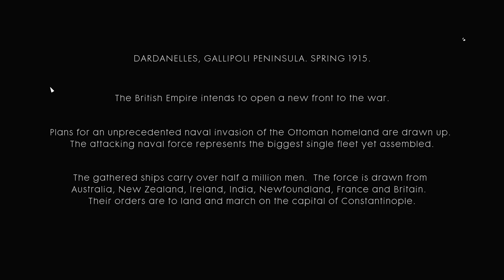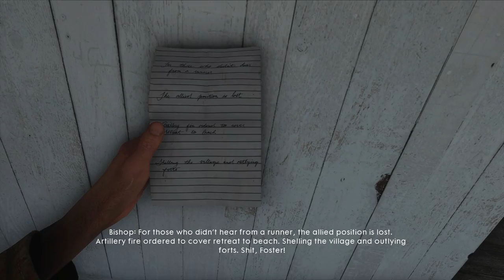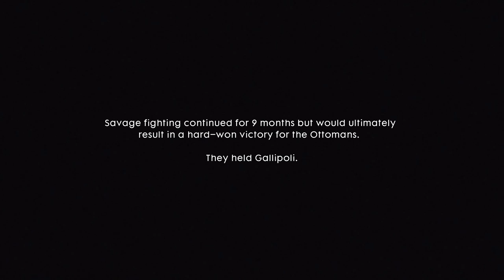Battlefield 1 - Let's Play (War Stories) - Part 5 - "The Runner" | DanQ8000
"THE RUNNER"

Battlefield 1
Let's Play - Part 5
With Commentary
PC Gameplay
1080p 60 FPS

Battlefield 1 is a first-person shooter video game developed by EA DICE and published by Electronic Arts. Despite its name, it is the fourteenth installment in the Battlefield franchise, the first main entry in the series since Battlefield 4 (2013), and the first World War I video game published by Electronic Arts since Wings of Glory in 1994. The game was released on Microsoft Windows, PlayStation 4 and Xbox One worldwide on October 21, 2016.